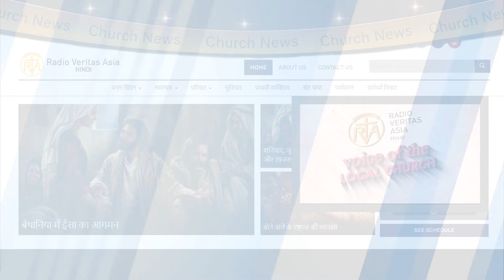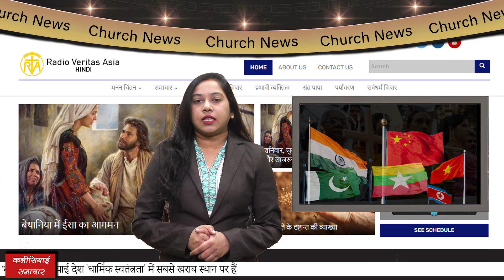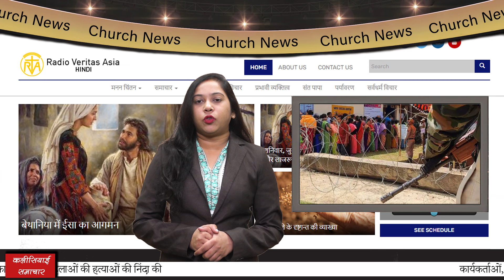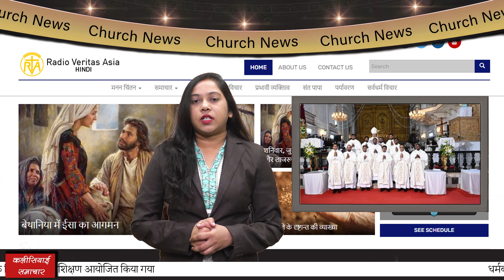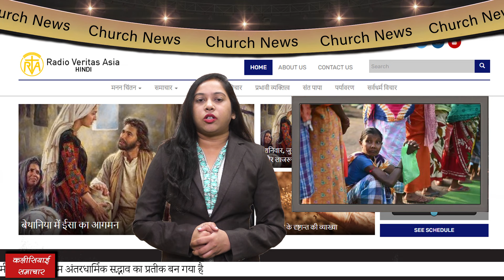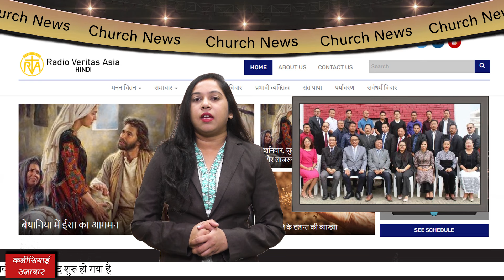देश-विदेश चर्च न्यूज़ | RVA Hindi News | 04 May 2024